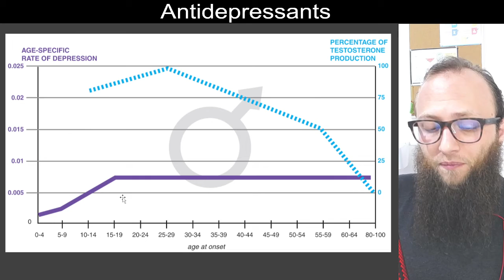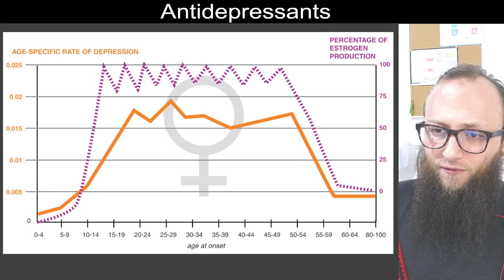07 49 - Incidence of depression across the male vs female life cycle - معدل الإصابة بالاكتئاب| جنسين